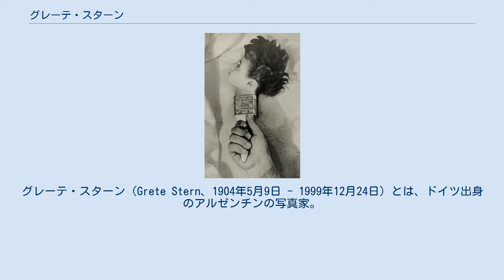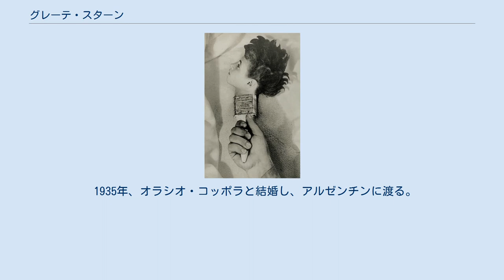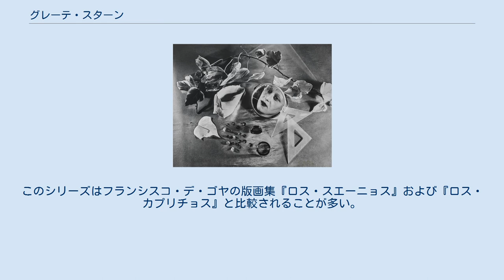グレーテ・スターン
グレーテ・スターン（Grete Stern、1904年5月9日 - 1999年12月24日）とは、ドイツ出身のアルゼンチンの写真家。
夫のオラシオ・コッポラとともに、アルゼンチンの視覚芸術の発展を後押した。
1935年にはアルゼンチン初の現代写真芸術展を開催した。
 1904年、ドイツ帝国のヴッパータール・エルバーフェルトの生まれ。
母はフリーダ・ホーホベルガー、父はルイス・スターン。
家族のいるイングランドの学校で学ぶ。
成人して後、1923年から1925年にかけてシュトゥットガルトの美術工芸学校でグラフィック・アートを学ぶ。
卒業後その業界で働きだすが、エドワード・ウェストンやポール・アウターブリッジ・ジュニアの写真を見て、写真に関心が移る。
ベルリンに移り住み、ヴァルター・ペーターハンスの個人指導を受ける。
 1930年、エレン・アウエルバッハとともにベルリンで写真とデザインのスタジオ「ringl+pit」を設立。
機材はペーターハンスから購入し、広告業界で革新的な作品を発表、たちまち名を知られるようになった。
ちなみに社名は二人の子供の時の愛称から採っている（Ringlはグレーテ、Pitはエレン） ペーターハンスの指導も継続して受ける。
1930年4月から1933年3月の間、デッサウのバウハウスの写真工房で学んだが、そこでアルゼンチン人写真家オラシオ・コッポラと知り合った。
 1933年、ナチス・ドイツの台頭により、スターンは兄弟と一緒にイングランドに亡命する。
その地でスターンは新しくスタジオを設立し、ほどなくアウエルバッハも合流する。
 1935年、オラシオ・コッポラと結婚し、アルゼンチンに渡る。
二人はブエノスアイレスの『スール』誌で個展を開く。
それはアルゼンチンで最初の現代写真展だった。
 1948年、スターンは中流・下層階級の女性が読者層の女性誌『Idilio』の仕事を始めた。
そこでスターンが発表した『ロス・スエーニョス（夢）』というシリーズは、『精神分析はあなたを救う』という夢分析コーナーのための、読者から寄せられた「夢」をフォトモンタージュで具象化したものである。
およそ150枚ほど作られたが、ネガで残っているのは46枚だけである。
スターンのフォトモンタージュは、伝統的価値観に押しやられた読者の夢のシュルレアリスム的解釈であり、アルゼンチンの性役割にフェミニズムの立場から批判を加える雑誌のコンセプトであり、作者自身のイメージの精神分析であった。
このシリーズはフランシスコ・デ・ゴヤの版画集『ロス・スエーニョス』および『ロス・カプリチョス』と比較されることが多い。
 1958年にアルゼンチンに帰化。
 1959年から1985年まで、レシステンシアのUniversidad Nacional del Nordesteで学生に写真を教えた。
 1985年、写真家を引退。
 1999年12月24日、ブエノスアイレスで死去。
95歳だった。
 1995年、Juan Mandelbaumが"Ringl + Pit"スタジオのドキュメンタリーを作った。
 2005年、ニューヨーク近代美術館がグレーテ・スターンとオラシオ・コッポラの回顧展を催した